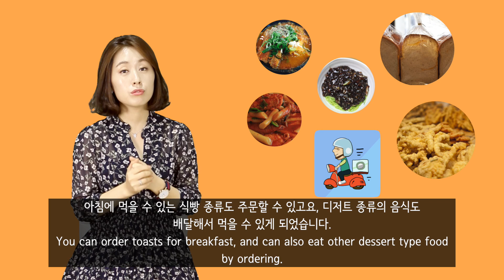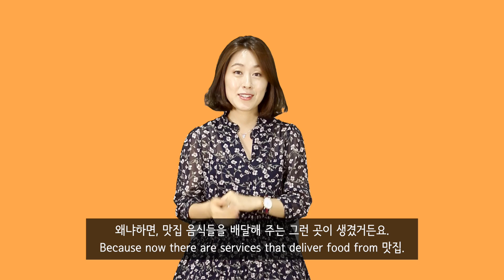Listening Practice In Slow Korean - Food Delivery (배달 음식) [한국어 초급 듣기]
How often do you order food delivery? A lot of countries have food delivery services, but it’s exceptionally convenient to order food on the phone or in an app in Korea. Kyeong-eun will tell you her story at a slow pace.

This video course is for beginner learners who want to improve their vocabulary and intermediate learners who want to improve their Korean listening/reading comprehension and understanding of complex sentence structures.

Inside the course, you will listen to 6 interesting stories that are told at a relatively slow pace, and then in each of the lesson videos that accompany the stories, all the sentences will be broken down and explained in detail.

▷▶︎ The topics for the stories ◀︎◁
Story 1: 김밥 - Gimbap (Picnic Food)
Story 2: 카페 - Cafe
Story 3: 학원 - Cram School
Story 4: 생일 - Birthday
Story 5: 배달 음식 - Food Delivery
Story 6: 유행 -Trends

The course contains 6 story videos in Korean (with Korean and English subtitles in closed captions), 6 lesson videos (about 30 minutes long each) and an e-book where you can read the complete set of transcripts and translations.

😃 TTMIK Teachers in this video 👇🏻👇🏻👇🏻

Learn how to read and write in Korean